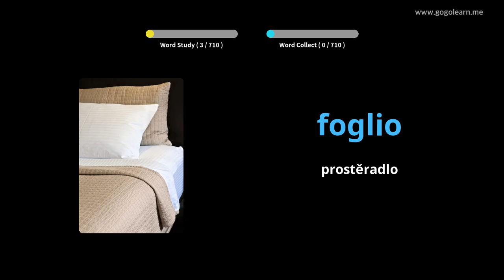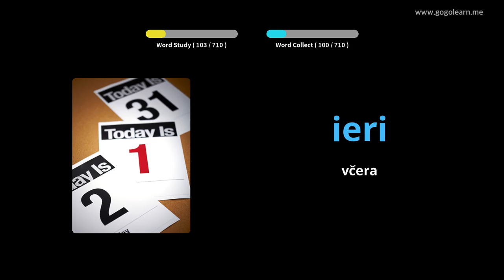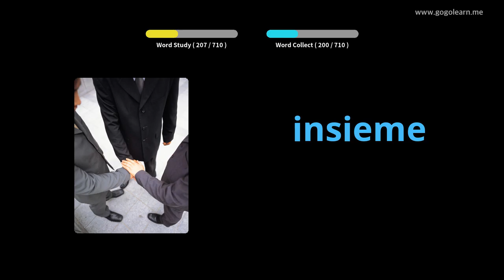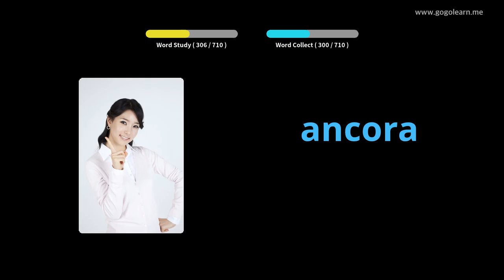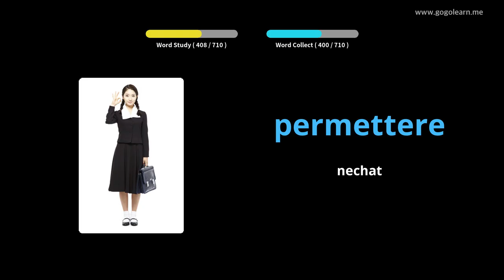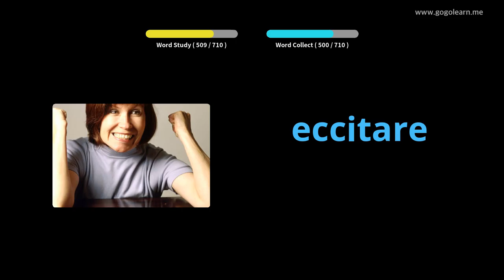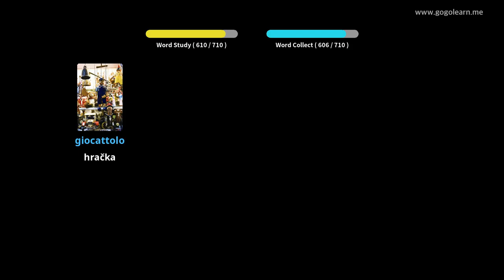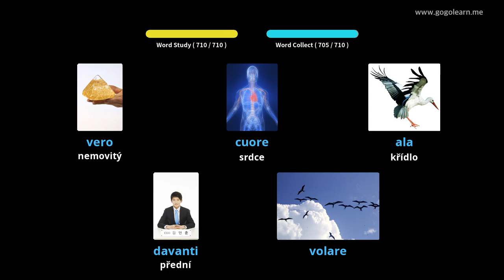Děti italského slovníku | Golearn